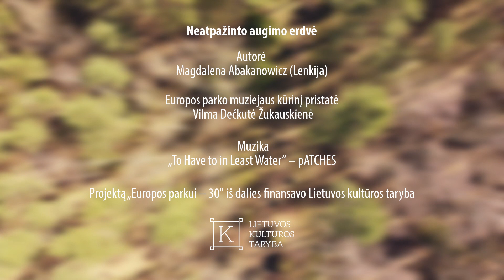„Neatpažinto augimo erdvė“ Europos parke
Magdalena Abakanowicz. Neatpažinto augimo erdvė.
EUROPOS PARKAS, OPEN-AIR MUSEUM OF THE CENTRE OF EUROPE.

Menas, gamta, žmogus – šiais trimis žodžiais nusakoma, kas yra Europos parkas, pasauliniu mastu įvertinta ir pripažinta šiuolaikinio meno erdvė po atviru dangumi.

Netoli Vilniaus įsikūrusiame Europos parko muziejuje meno kalba įprasminamas geografinis Europos centras. Po meniškai suformuotą kraštovaizdį vingiuoja miško takeliai, kuriais galima apeiti net 55 hektarus užimančią parko teritoriją.

Nuo pat Europos parko muziejaus įkūrimo 1991-aisiais metais ši miškinga natūralios gamtos erdvė pildėsi įvairiausių pasaulio kultūrų ženklais, įvairaus dydžio, skirtingą plotą užimančiais meno kūriniais. Atrasdamas jiems vietą, pritaikydamas kraštovaizdį, Europos parko kaip daugiakultūrinės meno erdvės viziją iki pat šiandien kuria skulptorius Gintaras Karosas, kurio darbų muziejuje taip pat eksponuojama ne vienas.